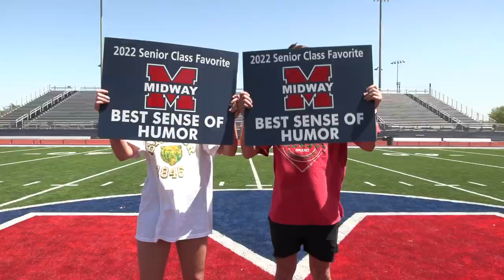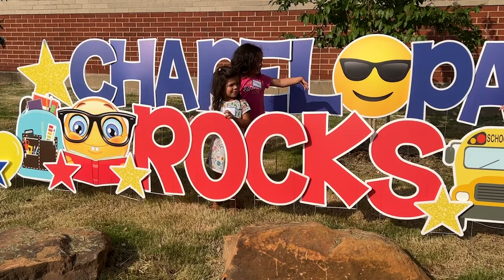Midway ISD Year In Review 2021-2022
Midway ISD’s 75th school year was the best yet! Some things only get better with age. Check out the year-end video of Panther Nation!